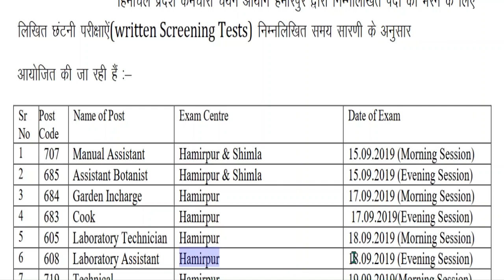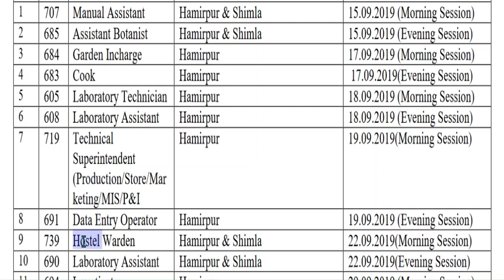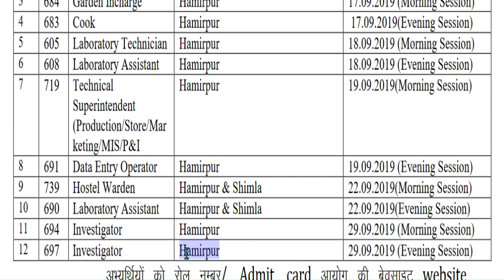HPSSSB/HPSSC Exam Schedule For September 2019 | FOR POST CODE-707,685,684,683,605,608,719,739,691..&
In this video I am providing you with Schedule of screening test for various Posts to be held in the month of September 2019  which will be conducted by HPSSSB Hamirpur.

Hpsssb exam Schedule 2019